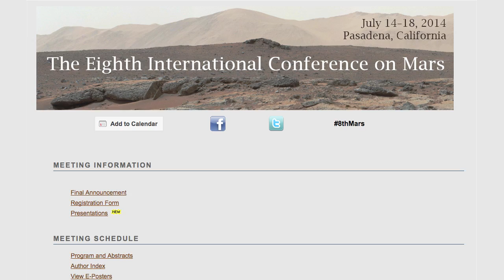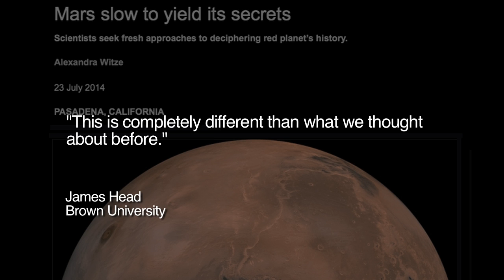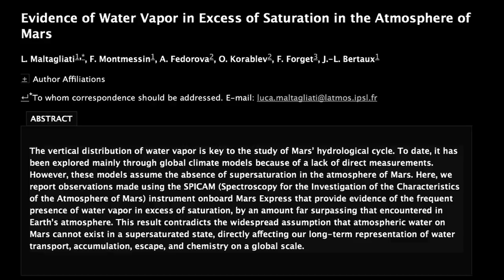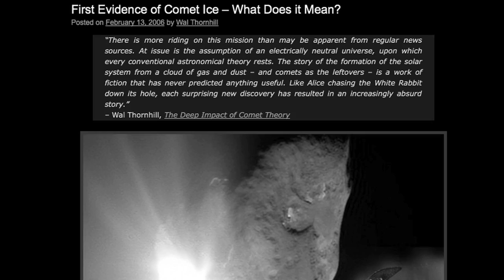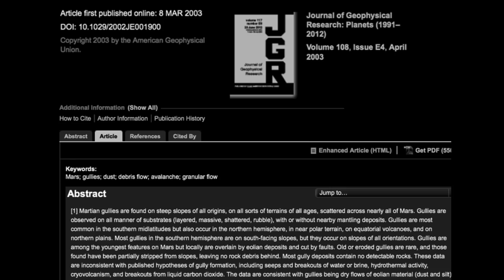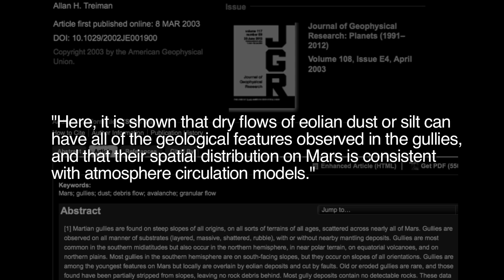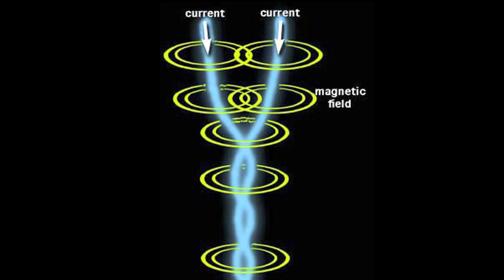Martian Geology Continues to Baffle Scientists | Space News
The official geological history of the planet Mars is a confused and murky tale filled with contradictions and shifting narratives. Astonishing scientific data obtained in the last decade has only deepened the storyteller's confusion. At the recent 8th International Conference on Mars, leading scientists discussed the possible solutions to the puzzles. The recent journal Nature outlined some of the problems facing Mars investigators.

Looking for a fast track to comprehensive education on the Electric Universe? Those most eager to learn are invited to the EU Workshop, November 14-16, 2014 at the Sheraton Phoenix Downtown. This event will be led by Wal Thornhill and Dave Talbott, who are preparing full summaries of their life’s work, something that has never been presented publicly. Wal’s talks will be complemented by additional material from electrical theorist Dr. Donald Scott, and Dave’s presentations will be reinforced by Ev Cochrane, author of several essential books on the ancient sky. Seating will be limited.